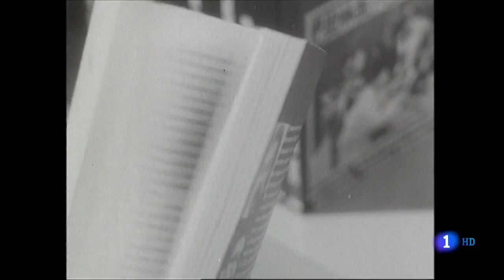¿Te acuerdas? - José María Íñigo, embajador del pop | RTVE Archivo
José María Íñigo, protagonista esencial de la historia de la radio y la televisión en España. Recordamos sus inicios como presentador musical.